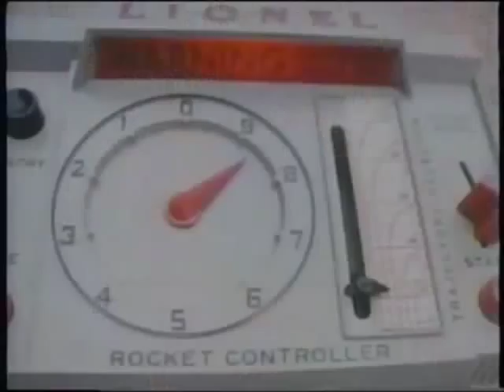I Love Toy Trains: Rocket To The Moon/Fireworks